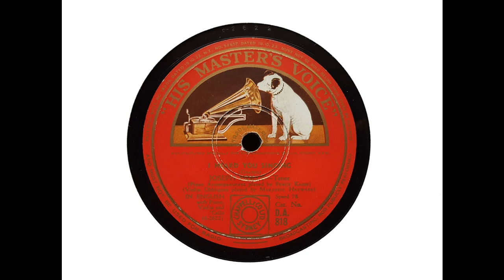Joseph Hislop (tenor) - I Heard You Singing (Barrie & Coates) (1926)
I continue my series of Joseph Hislop uploads with the second of four published recordings made in Studio C, Small Queen's Hall, London, on 17 September 1926. Hislop is accompanied by Percy Kahn (piano), Marjorie Hayward (violin) and Pietro Nifosi ('cello).

It is difficult to improve upon John Steane's appreciation of the art of Joseph Hislop. 'He is a singer for whose ways and means one comes to have much affection, partly through the interaction of opera and song,' wrote Steane in 'The Grand Tradition.' As regards his records of Scottish songs and English ballads, Steane spoke of Hislop's 'tender and restrained way...varying his tone from a clear, incisive ring to a gentle mezzo voce, veiled and floated with fine control. In relation to the operatic recordings, Steane was a little less enthusiastic, but only a little. Michael Scott certainly found his singing to be clean and vigorous, with everything 'done to a high degree of competence.'

Hislop was born in Edinburgh on 5 April 1884. He gained a musical education as a choirboy, but initially pursued a career in photoengraving. Ultimately, photography was jettisoned in favour of singing studies - in Stockholm, where he made his debut in 1914. He made his Covent Garden and North American debuts in 1920, and continued to sing in opera until 1934. He also made many concert tours, including to Australia. Retiring from singing in 1937, he began a teaching career in Stockholm, later continuing it in England. He died in Fife, Scotland, on 6 May 1977.

'I Heard You Singing' is transferred from an Australian laminated pressing.